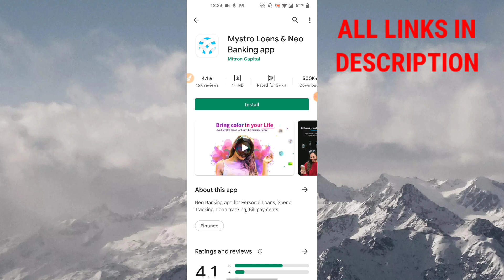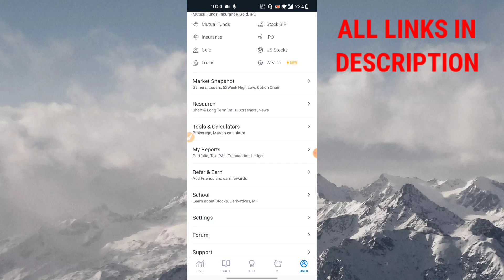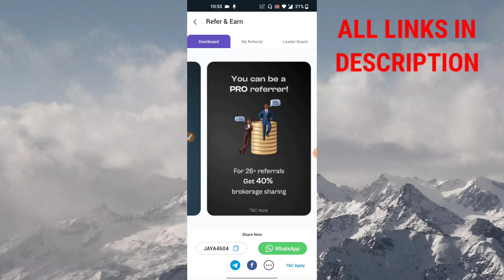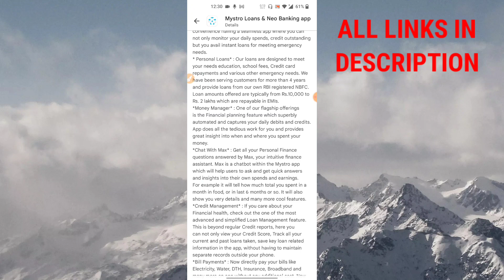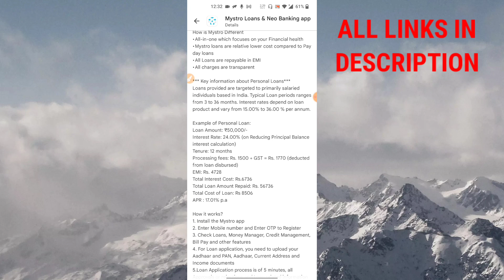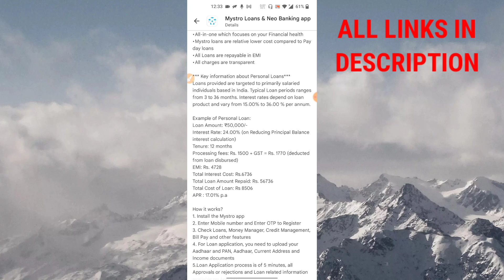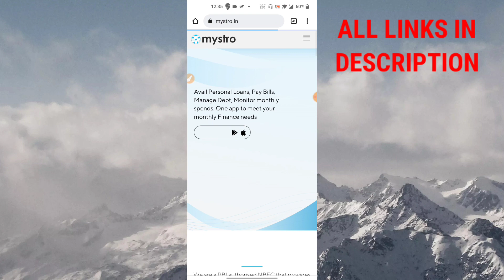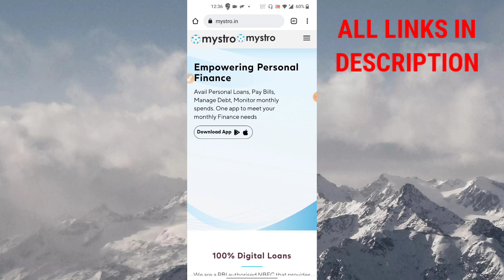Mystro Instant Personal Loan App 2022 | Get Instant Personal Loan with no salary slip in Tamil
Top Videos 🔥 :

For Ads 🤳 :
Promotion (or) Collaboration: